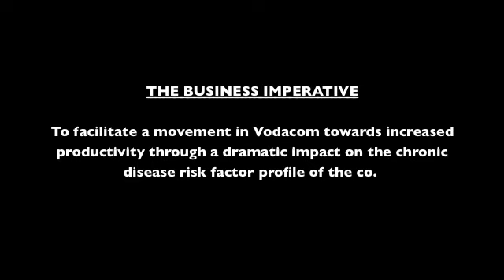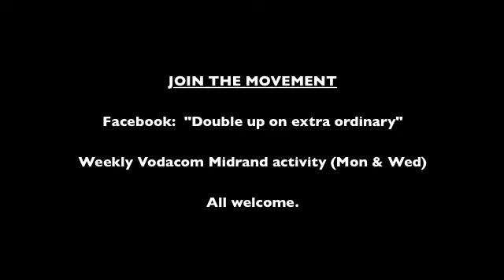Vodacom IamLIFESTRUCK - Wilna Meiring SEF